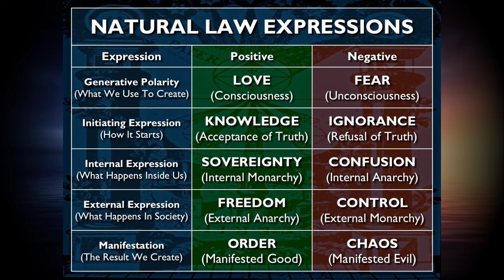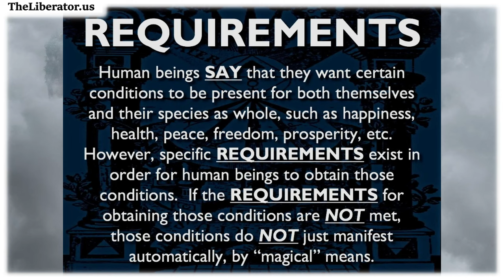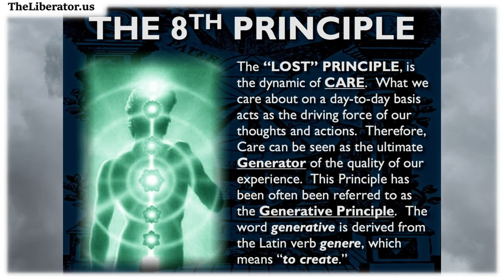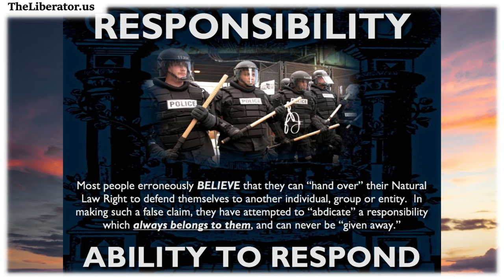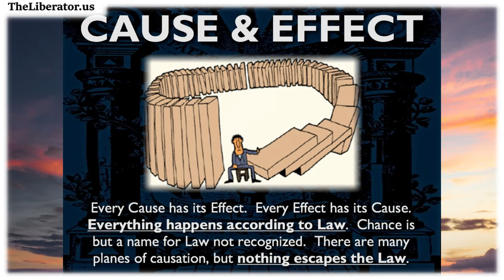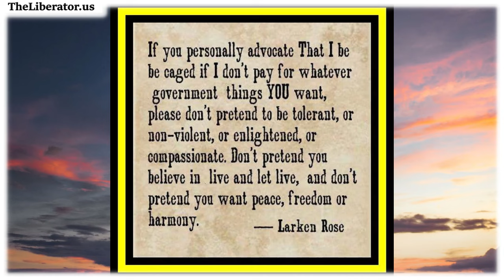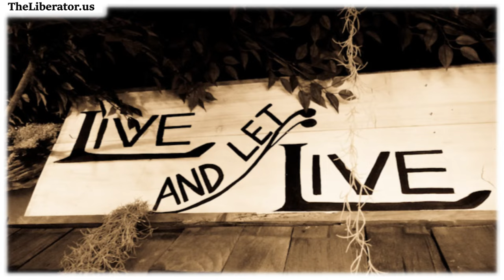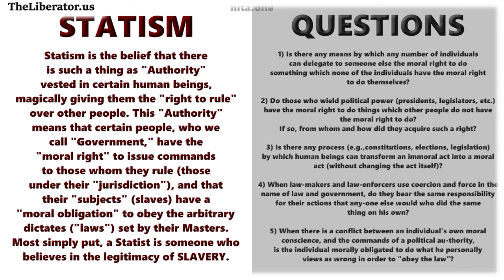Your Thoughts Are NOT REALLY Your OWN - Here's HOW You Know!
When you really sit down to evaluate your own thoughts, you may find out that your thoughts are not really your own, and that you care for things you may not actually care much about.
Learn more, write an article and we will turn it into a video for you, network with others and much more